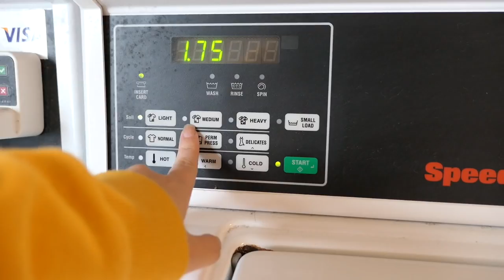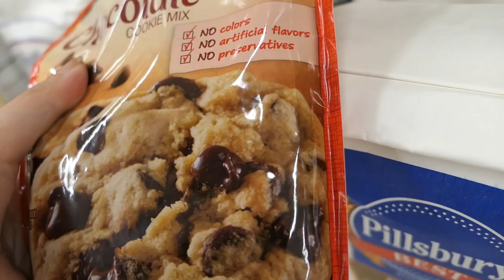Halloween Party + Cooking my First Meal 🎃 College Vlog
🎧 Background Music
0:00 I Like Me Better
0:31, 6:17, 7:10 Ghost n Ghost- Lighthouse
1:51 Arc North- Meant To Be